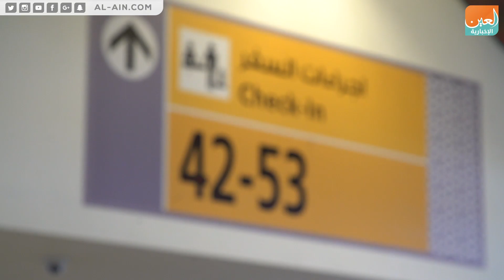من وصايا زايد.. ألف حاج سنويا من عشرات الدول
العين الإخبارية | من وصايا زايد.. ألف حاج سنويا من عشرات الدول
جريا على نهج المغفور له الشيخ زايد بن سلطان آل نهيان /رحمه الله/ مؤسس دولة الإمارات .. تقوم لجنة برنامج زايد للحج بمؤسسة زايد بن سلطان آل نهيان للأعمال الخيرية والإنسانية دوريا بإيفاد الحجاج ممن تنطبق عليهم الشروط لأداء فريضة الحج من مختلف بقاع الأرض